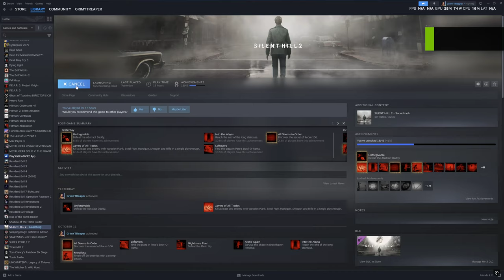Silent Hill 2 Remake | PC Gameplay | Early Access | Part - 12